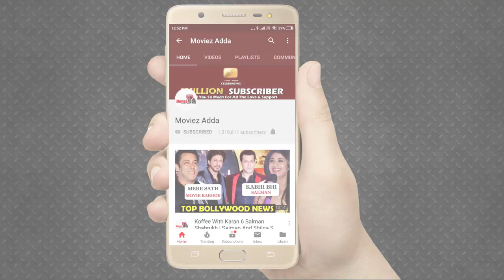Kangana Ranaut Declares NO FILM Will Release In Pakistan | Manikarnika Success Party